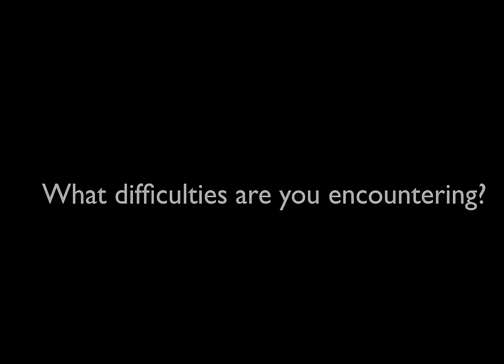Nigeria: ICRC steps up aid as situation worsens in north-east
Intensifying violence in north-east Nigeria has led to a deterioration in the humanitarian situation. Thousands of people have fled to other parts of Nigeria and into neighbouring countries. Others need urgent medical treatment for their injuries. The ICRC is distributing emergency aid and treating the sick and wounded. But access to certain areas remains difficult and the needs are enormous, so the ICRC has to focus on helping the most vulnerable people.

An interview with Beat Mosimann, deputy head of the ICRC delegation in Abuja, Nigeria.